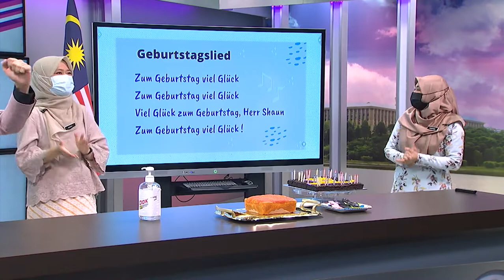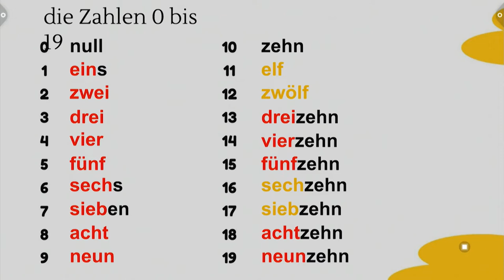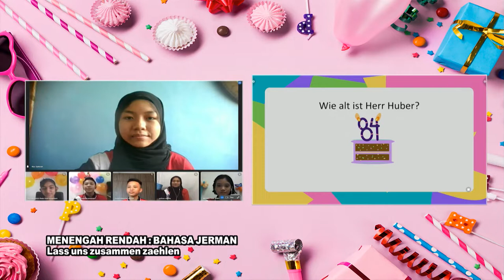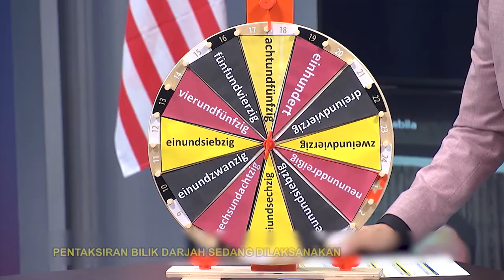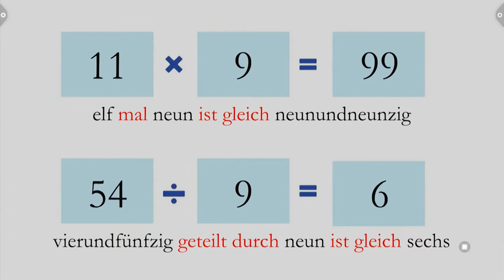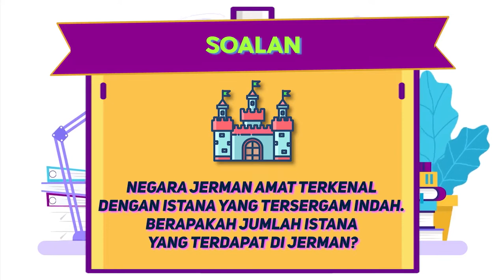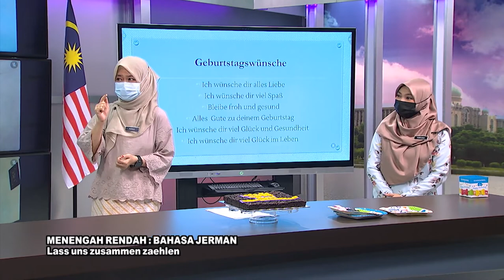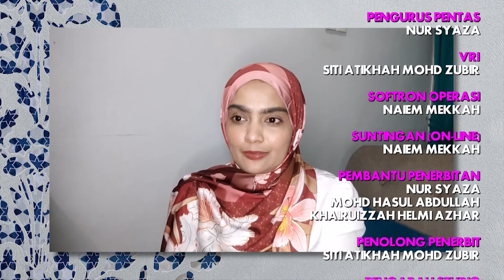DidikTV Teras Ep 358 Bahasa Jerman Lass Uns Zusammen Zahlen